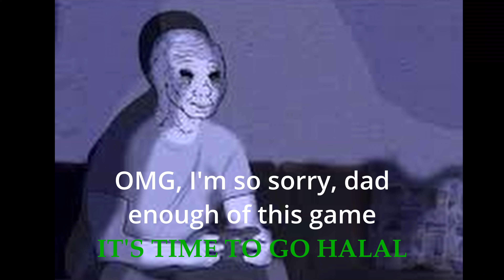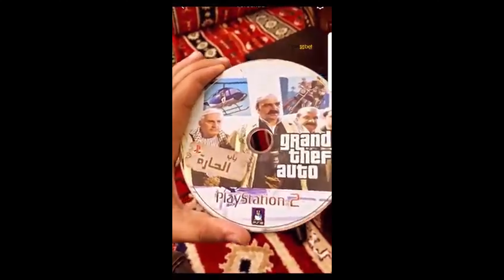GTA HALAL EDITION 2